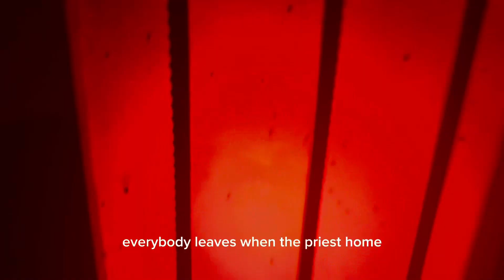I SEE GHOST prod.by DANNY KASH l Music Video l what’s up with the guys EP : 3 l Jenni & Danny